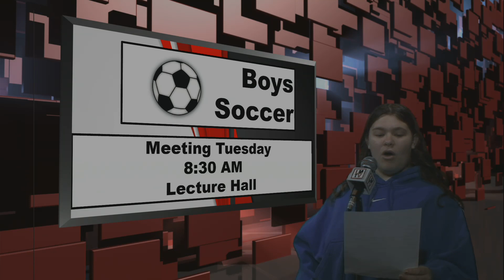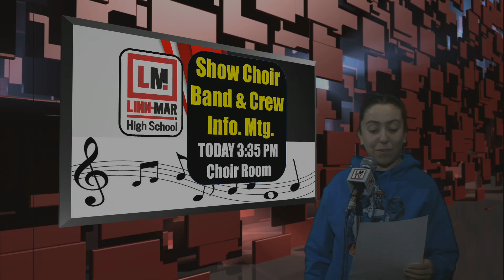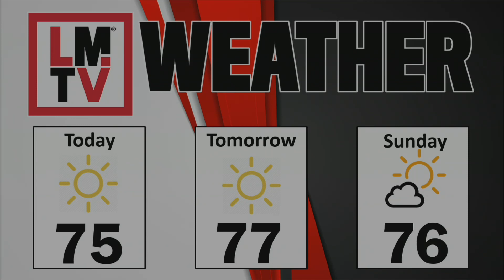LMTV HS 10-21-22